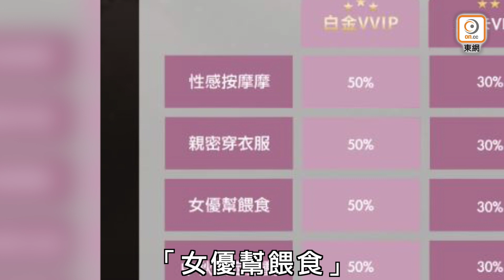波多野結衣冧香港粉絲 $6,888大把嘢玩！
結衣BB同埋大槻響一齊黎香港搞Fans見面會 你唔你係唔去啊嘛？